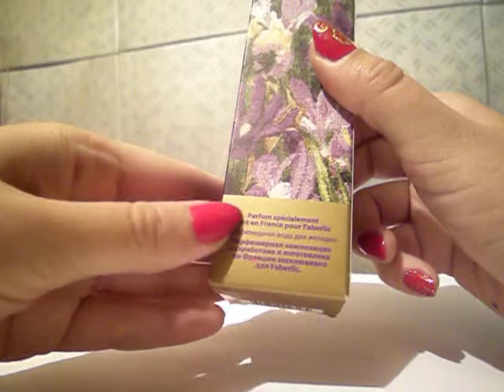Châteaux de la Loire Faberlic: знакомство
ПВ Châteaux de la Loire Faberlic
Резюме: кисло-соленая древесина. Запах музея.

Парфюмер: Pierre Bourdon
Верхние ноты: бергамот, фрезия, иланг-иланг, личи, фиалка, черная смородина.
Средние ноты: ирис, ириски, пион, розовый перец, имбирь, жасмин самбак, ландыш, водный аккорд.
Базовые ноты: ирис, кедр, гайак, мускус, малина, персик, амбра, ваниль.